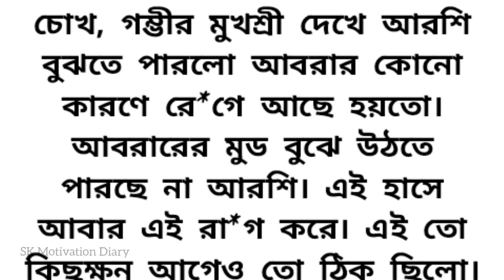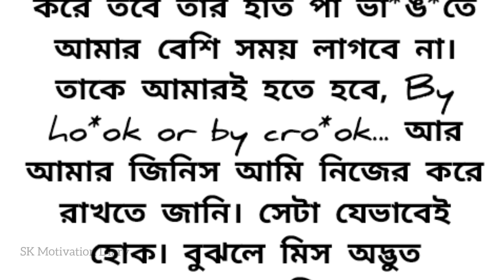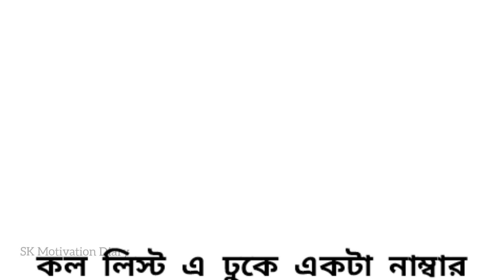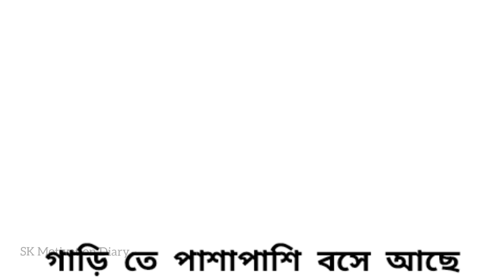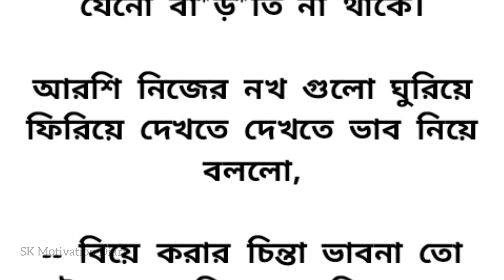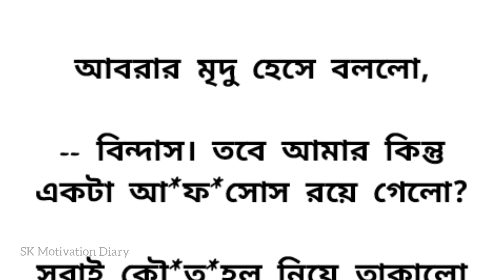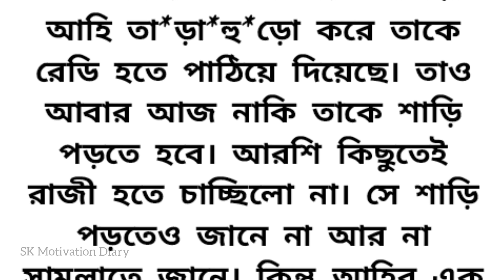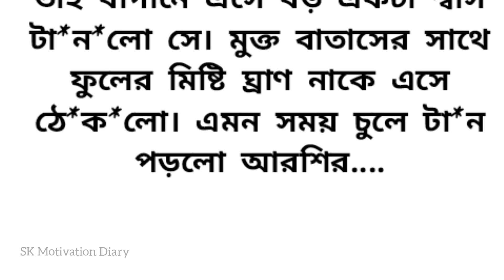🍂অসম্ভব সুন্দর রোমান্টিক ও ইমোশনাল ভালোবাসার গল্প || belief || romantic & emotional love story